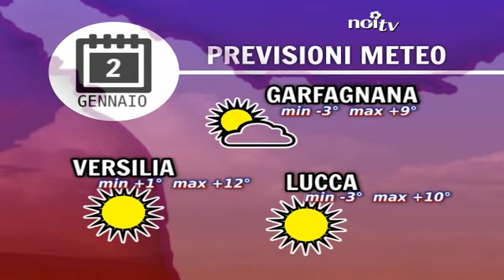Previsioni meteo 2 gennaio 2015